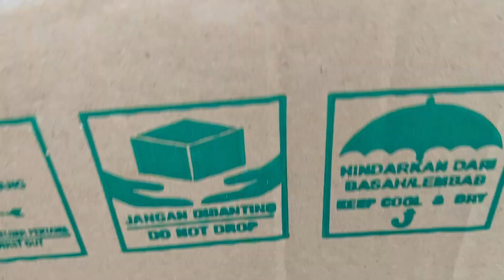WOW..!!! menemukan harta karun badak gajah sapi burung zebra naga kuda kodok singa